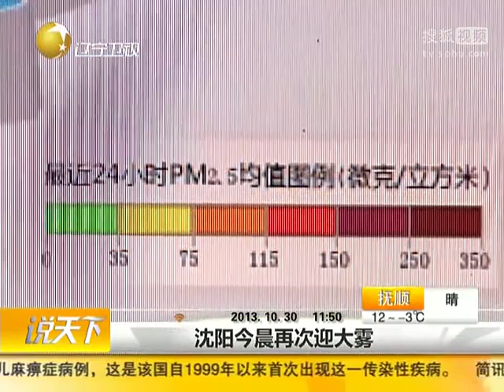沈阳30日晨再次迎大雾